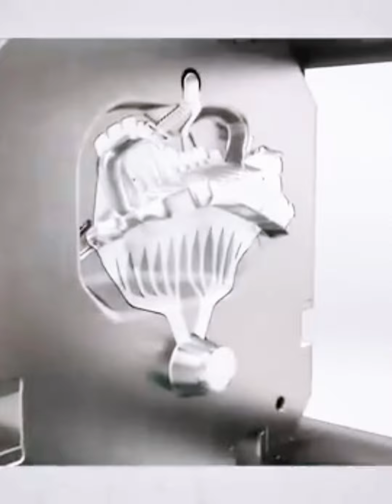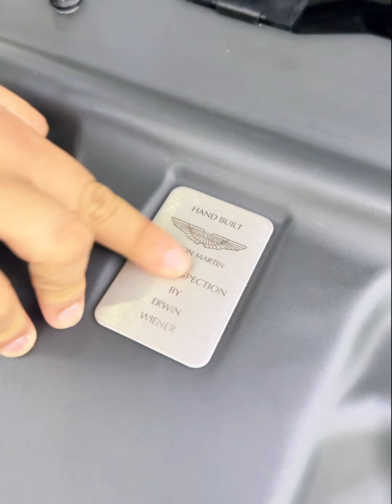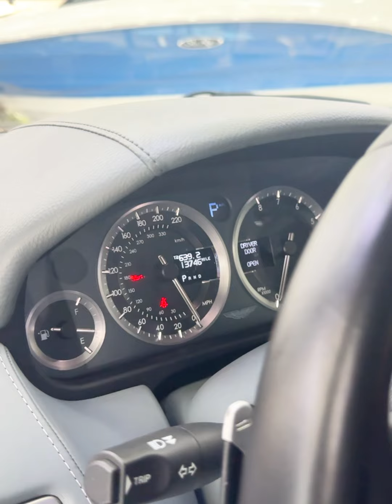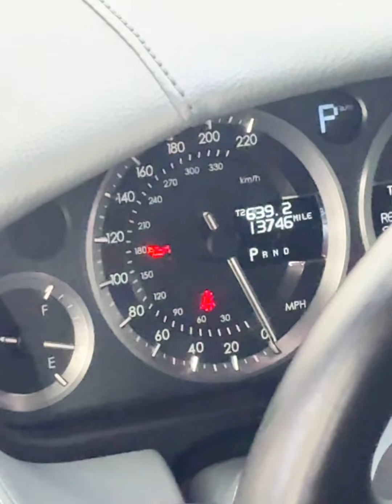Aston Martin Lagonda Rapide V12 ស្ទើរតែមិនជឿថាមាននៅ កម្ពុជាយើង | CamCar Episode 397